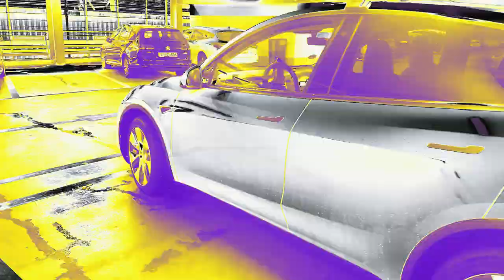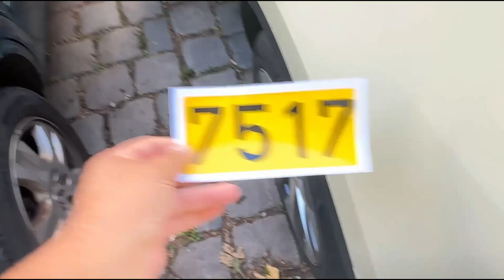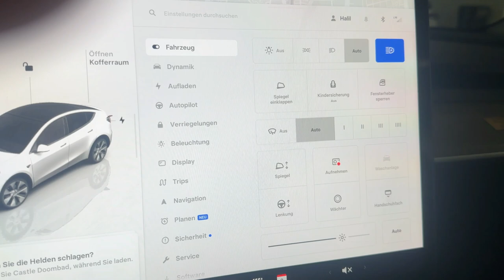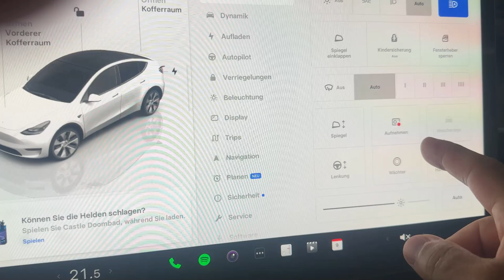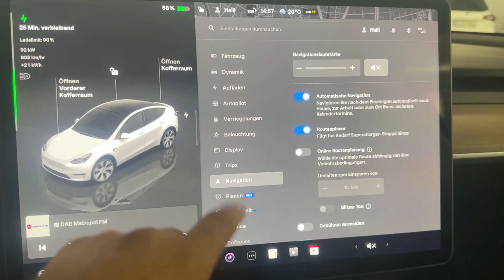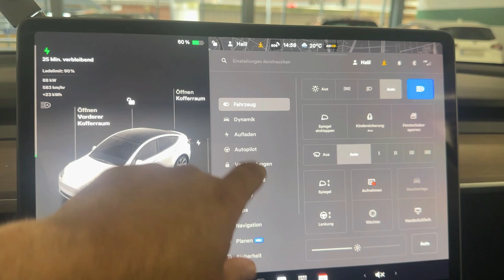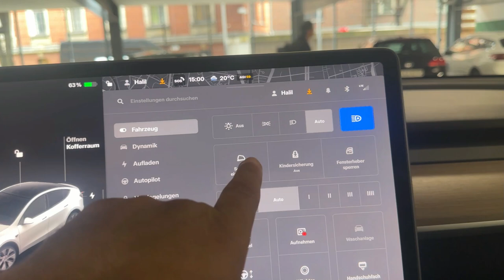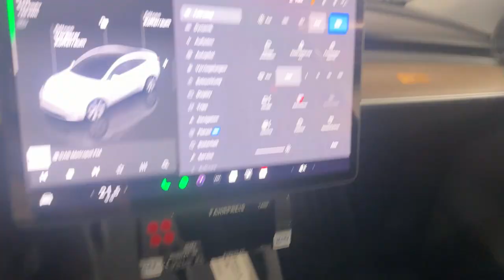1K Spezial – Danke für 1000 Abonnenten!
Ihr bekommt einen exklusiven Einblick, wie ich dieses futuristische Fahrzeug im täglichen Arbeitsleben nutze. Der Tesla Y ist nicht nur umweltfreundlich, sondern auch extrem komfortabel und bietet jede Menge coole Features, die meine Fahrgäste und ich lieben. Vom Autopiloten bis zum effizienten Elektroantrieb – ich zeige euch, was den Tesla Y als Taxi so besonders macht.

Nochmals ein riesiges Dankeschön an jeden Einzelnen von euch für euren Support! Ihr seid einfach die Besten! 🙏🎉

Bleibt dran, es gibt noch viele spannende Videos, die kommen werden!